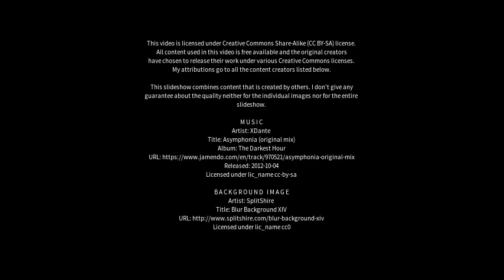Best places to visit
Best places to visit - Tianshui (China) Best places to visit - Slideshows from all over the world - City trips, nature pictures, etc.